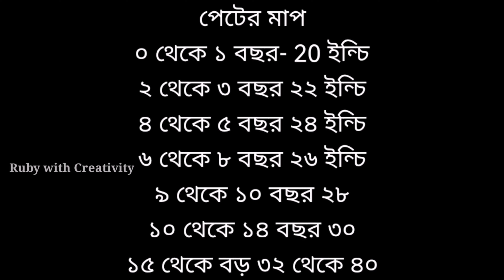Crochet Half Body /কুশিকাটার হাফ বডি/কুশিকাটার জামার গলা /Crochet Collar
Crochet half body making tutorial
কুশিকাটার  হাফবডি
কুশিকাটার হাফ বডি
কুশিকাটার হাফ বডি ডিজাইন
কুশিকাটার হাফ বডি কোটি
কুশিকাটার হাফ বডি টিউটোরিয়াল
কুশিকাটার হাফ বডি কাপড় লাগানো
কুশিকাটার হাফ বডি দাম
কুরুশের কাজ
কুশিকাটার কাজ
হাফ বডি করার নিয়ম
কুশিকাটার ফ্রকের ডিজাইন
কুশিকাটার গলা
খুবই সহজে তৈরি করুন কুশি কাটার বাচ্চাদের হাফ বডি
কুরুশের হাফ বডি
কুশিকাটার গলার ডিজাইন
বাচ্চাদের ফ্রক
কুশি কাটার হাফ বডি
কুশি কাটার কুশন কাভার
কুশিকাটার বাচ্চাদের হ্যাফ বডি
কুশি কাটার বড়দের গলার ইয়োক
কুশি কাটার শীতের শাল
কুশি কাটার বাচ্চাদের গলা